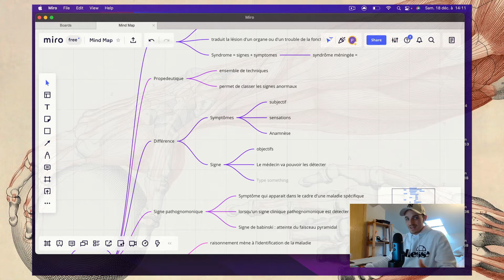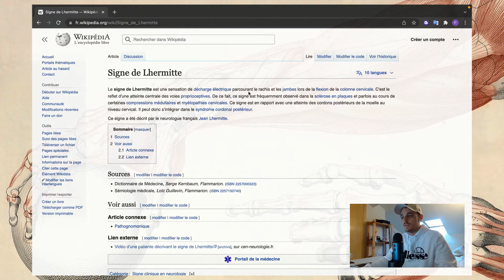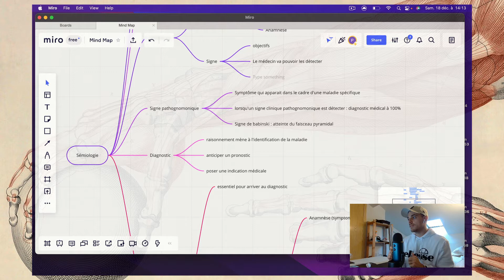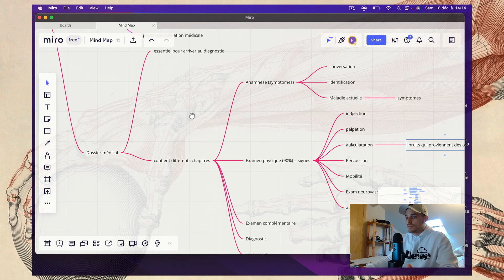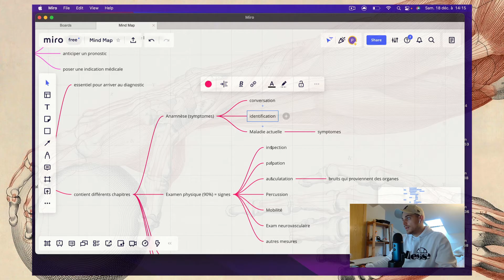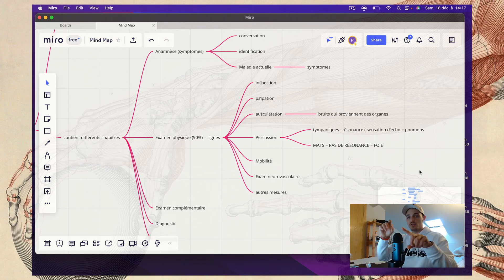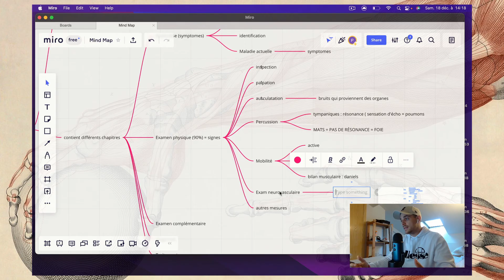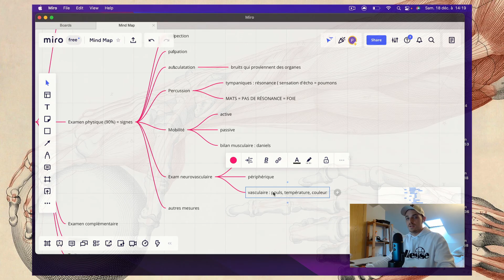Sémiologie, anamnèse et examen physique